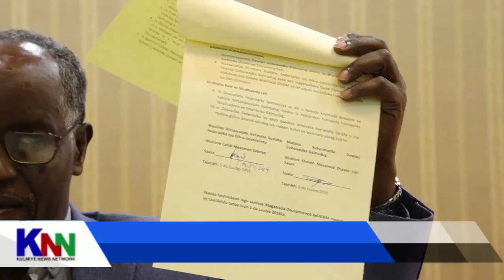QODOBADA HESHIISKA DOWLADDA IYO AHLUSUNA.